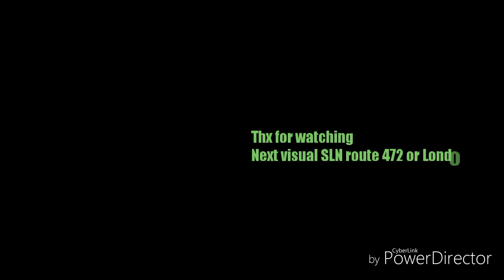FULL ROUTE VISUAL (stagecoach London) 473 North Woolwich to Stratford 17851 LX03 BZE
Yes I finally done route visual on one of my local routes

17851 is currently one of the oldest tridents left in stagecoach London fleet

I'm gonna start doing a lot more route visuals now that more confident

The 473 is operated by stagecoach London at West ham WH

Music links in comment section below

© Daniel's UK Transport videos and more 2018